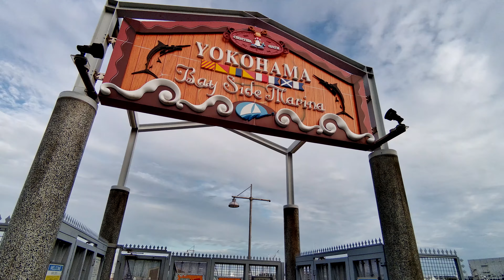【4K】横浜 三井アウトレットパーク 横浜ベイサイドマリーナ / JAPAN 2021 MITSUI OUTLET PARK Yokohama Bayside Bay Side Marina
2021年6月に三井アウトレットパーク 横浜ベイサイドに行ってきた時の動画です。GWに行った時に比べて人手は少なかったので駐車場待ちもありませんでした。横浜ベイサイドマリーナ周辺の様子です。